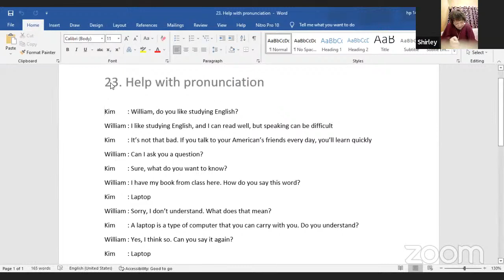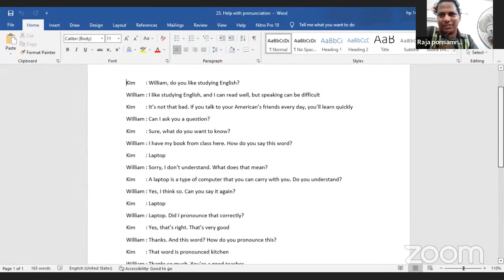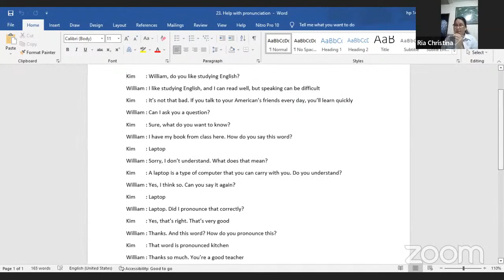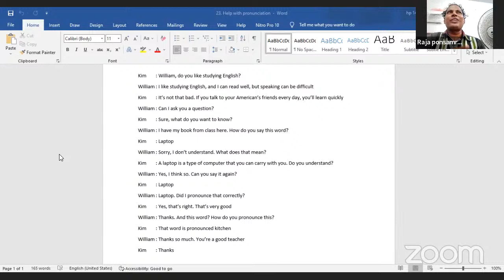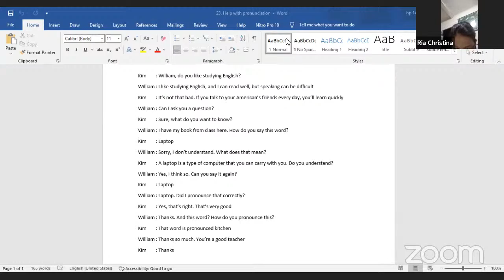LEARNING ENGLISH-BASIC ENGLISH COURSE